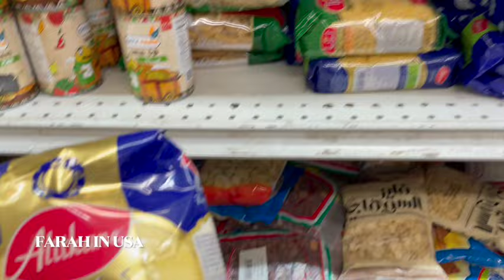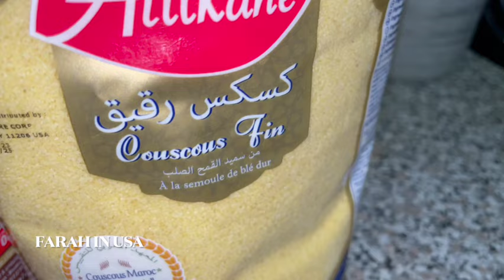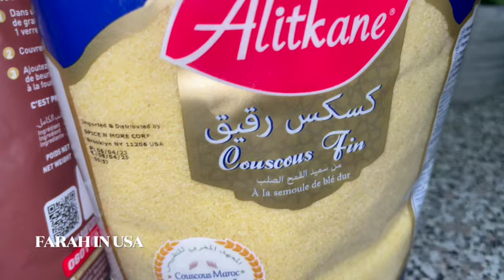خرجت نقضي شدتي الشتا ☔️أفضل كريم فاونديشين شريته من سيفورا💄